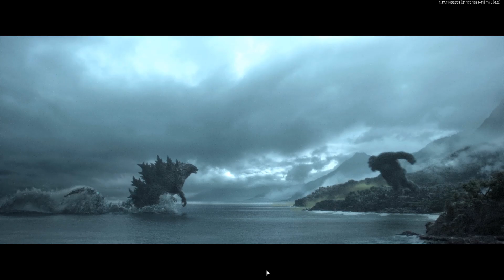CallOfDuty Vanguard Troll #83 [HD]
COMMENT YOUR FAVORITE PART WILL MAKE MY DAY :) 🦍🦖
BLACK GUY MAD EMOTIONAL⭐ DONT WORRY THIS IS JUST A TROLL🤖

🎧KASAANTV@GMAIL
🔴WILL LIVE STREAM ONLY ON YOUTUBE!

.ALSO LIKE THIS VIDEO FOR ME SINCE YOUR STILL READING LMAO.